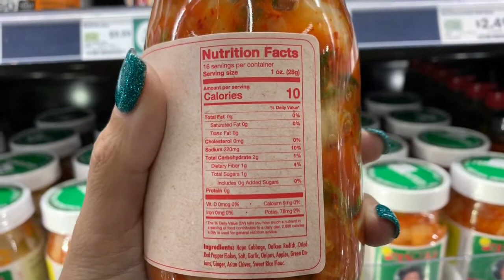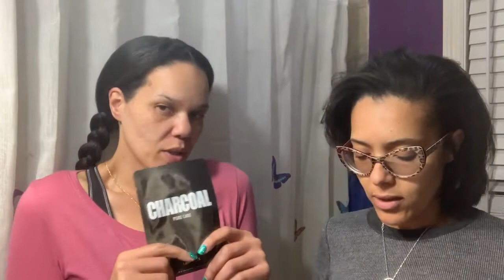Day 4 of 5 day Fast \ Did I break my fast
Taking care of a parent is hard and fasting can be too! I made it 4 days. Michelle and I decided to get out and do a little grocery shopping and find some bones for homemaid bone broth.
We love a good bargain and free stuff! Tried some tumeric tea and got a free korean face mask! Hope you enjoy spending the day with us!